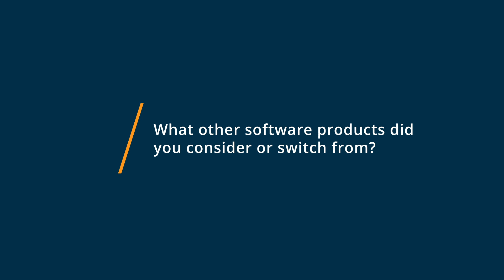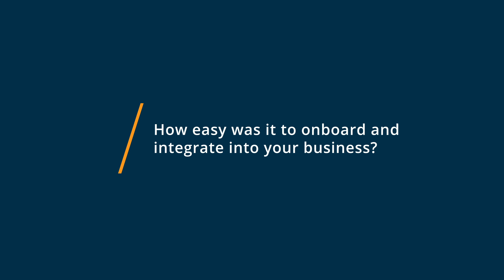Adobe Workfront Review: Online proofing tools have forever changed how our company collaborates!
💡📘 Interested in Adobe Workfront? Browse Adobe Workfront reviews, pricing and compare with popular alternatives

Adobe Workfront Review 2023.

Online Enterprise Work Management Software.

Workfront is the leader in enterprise work management. Workfront connects strategy to delivery, integrating people and data across the enterprise, and manages work from start to finish for the delivery of measurable outcomes, all in one collaborative platform. At every stage of planning and executing work, Workfront enables the business capabilities companies need to scale and win in the market.

0:00 Intro
0:10 What other software products did you consider or switch from?
0:26 What were the reasons you chose Adobe Workfront?
1:19 How easy was it to onboard and integrate Adobe Workfront into your business?
2:22 What recommendations do you have for others considering Adobe Workfront?